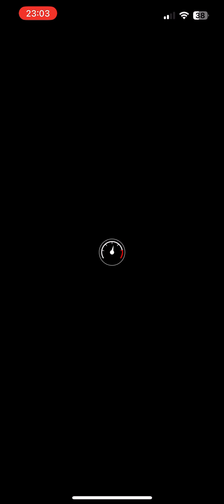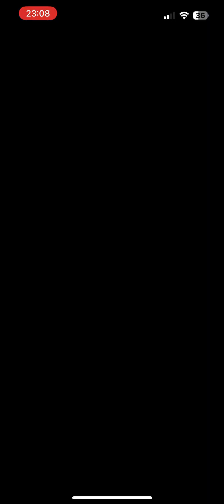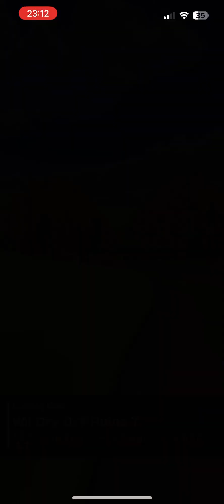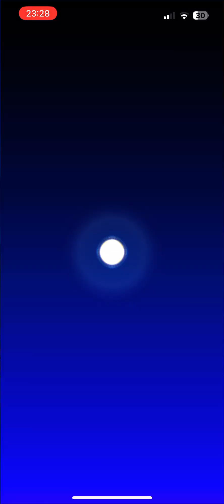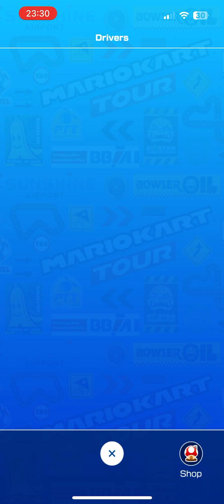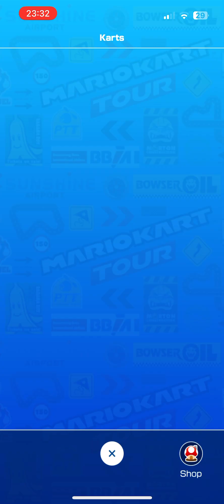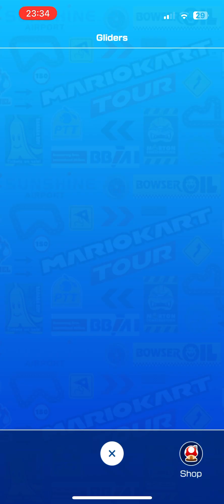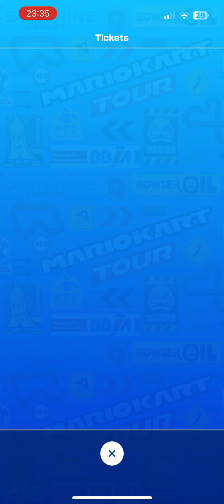Mario Kart Tour gameplay #733 (Pipe Tour)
Welcome to my 733rd gameplay video of Mario Kart Tour. Download the game on the App Store today (Android app on Google Play)

Game info
Name: Mario Kart Tour
Developer: Nintendo
Publisher: Nintendo
Platform: iOS & Android
Release Date: 25th September 2019

If you want to add me to your friend list in the game. My player ID : 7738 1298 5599

Welcome to the Jamie Hathaway’s Trains and Games official YouTube channel.